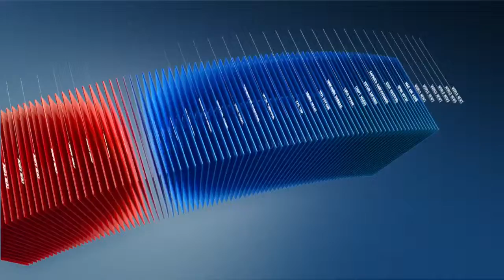C1 Newsroom - Халтиргаа гулгаатай талбайг цэвэрлээгүйн улмаас иргэд бэртэж байна.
Хог хаягдлын тухай хууль болон, Захиргааны хариуцлагын тухай хуулийн 38.2-т гаднах орчныхоо халтиргаа гулгаатай талбайг цэвэрлээгүйн улмаас иргэд бэртэж гэмтвэл эмнэлэг, эмчилгээний зардлыг тухайн байгууллага хариуцна гэсэн заалт үйлчилж байна